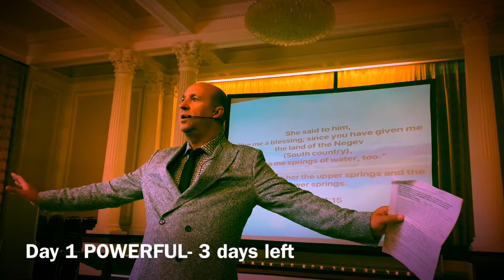Smith Wigglesworth - The Anointing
Tremendous day 1 ! People from around the uk 🇬🇧 from near & afar - 3 days left ! Get here & be apart of what God is doing ! timesofrefreshing theflood matlock derbyshire uk FREE REGISTRATION NOW !
A 4 day conference hosted by Pastors Terry & Jill Eckersley with final evening with Lydia S Marrow. Are you seeking God for your healing, breakthrough, Don’t miss & come & Experience 4 days of Revival Power ! Anointed worship, preaching , teaching & a demonstration of Power !